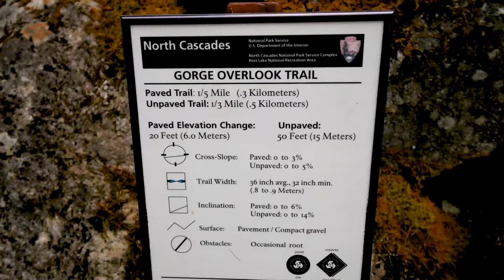Bridges, Dams and Trails in North Cascades National Park- Episode 088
We spend the day exploring North Cascades National Park! It's smokey due to the wildfires, but that won't stop us!

***The Path To Less***

Watch our family every day as we explore the country!! This is only the beginning. We plan to see all the National Parks while living full time in our travel trailer.

Our goal is to post a video every morning.  Since we are often out and about, and in areas with sketchy Internet signals, we may be late from time to time, but we will always get it done.  to see what we have been up to so far!

Don't want to miss a minute of the adventure?

Looking for more info on where we have been and where we are going next plus travel tips, tricks, and RV Park reviews?

Pansonic Lumix VARIO 7 - 14mm f4.0 Lens
DJI Spark Drone
GoPro Hero5 Session

*** We're Social, Check Us Out On Your Favorite Platform! ***